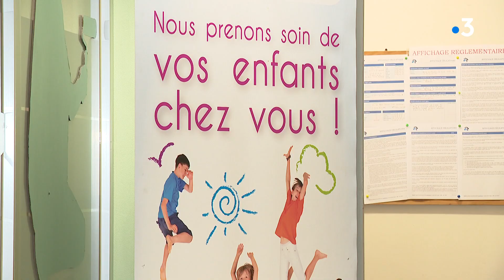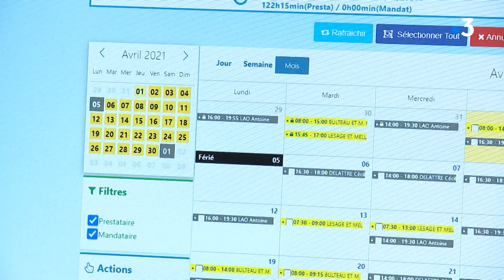Réactions suite aux annonces d'E Macron concernant les écoles, entreprises services à la personne.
► Lila Haffaf, Flavien Beloutti, Thomas Senaffe